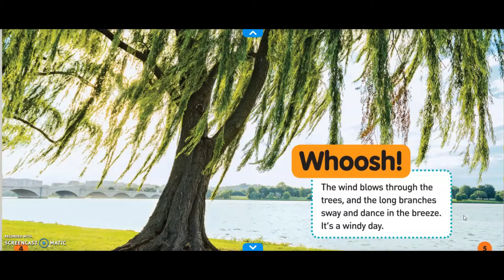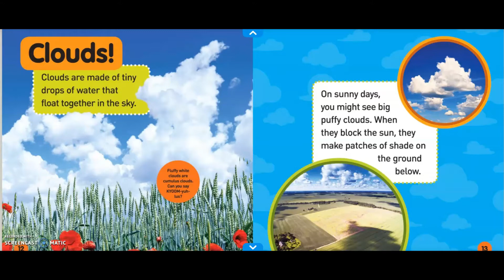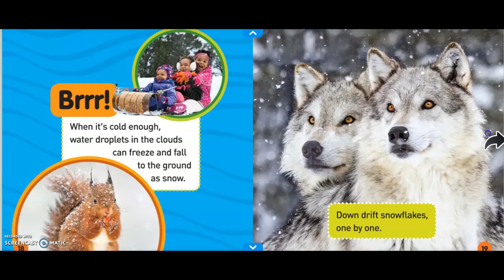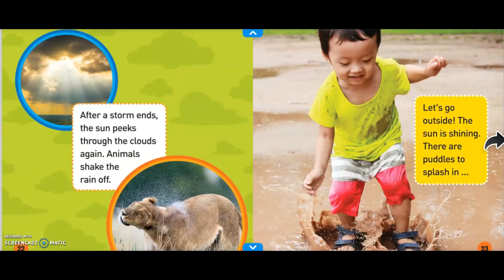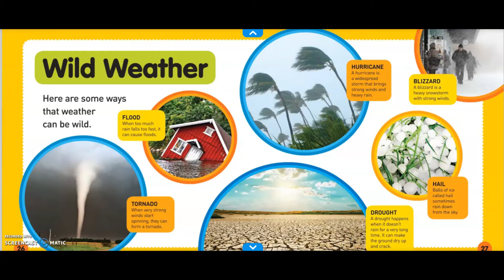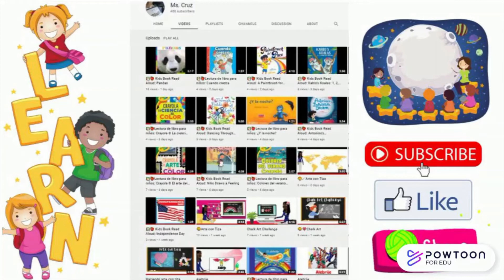📚🍎 Kids Book Read Aloud: Explore My World: Weather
Read Aloud:  Explore My World: Weather
By: Lisa M. Gerry